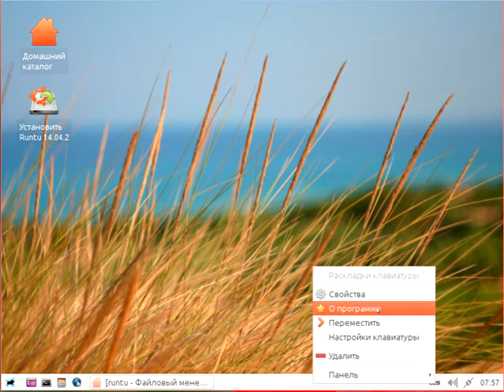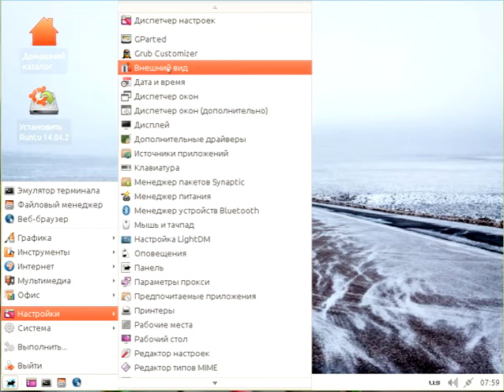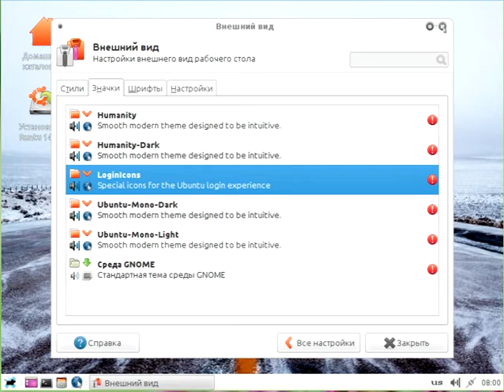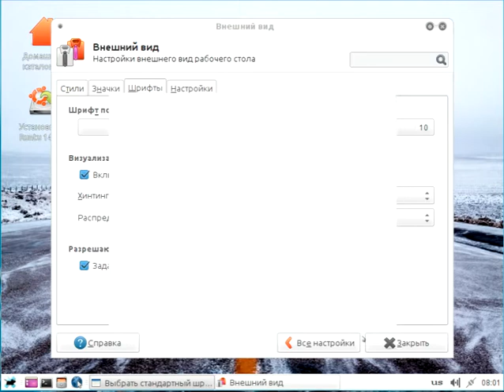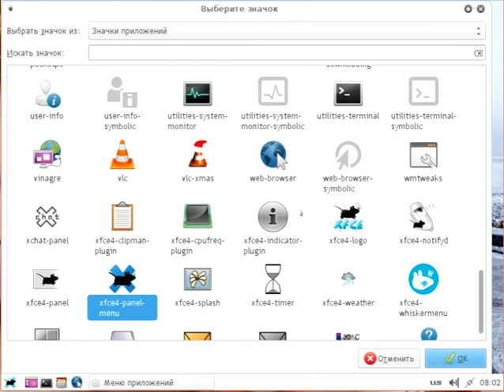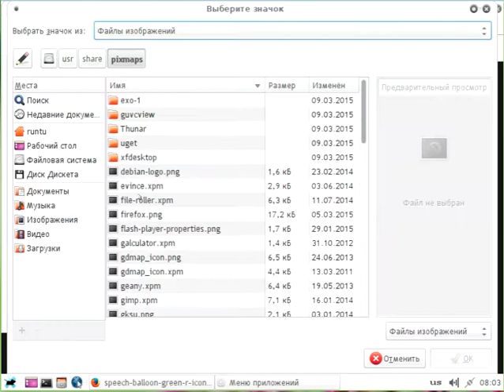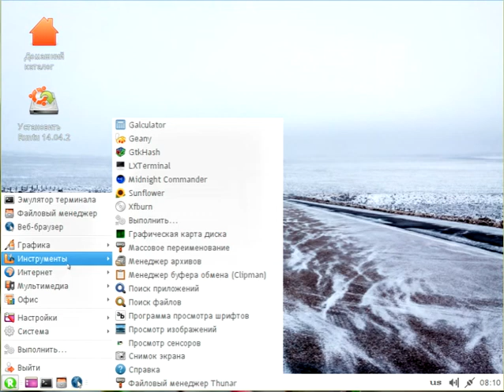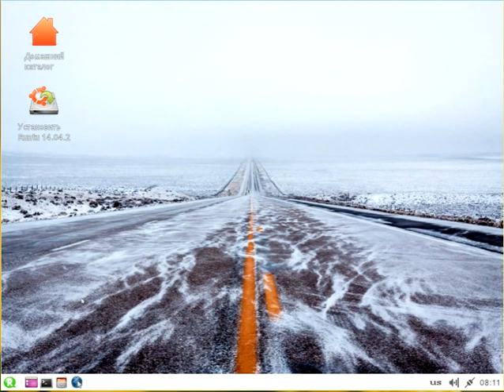Знакомство с Runtu XFCE 14.04.2